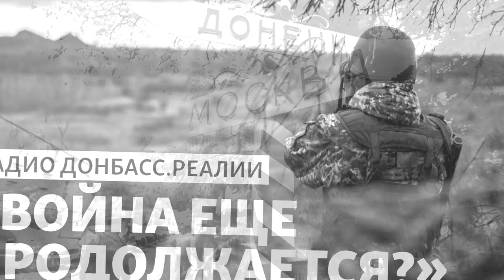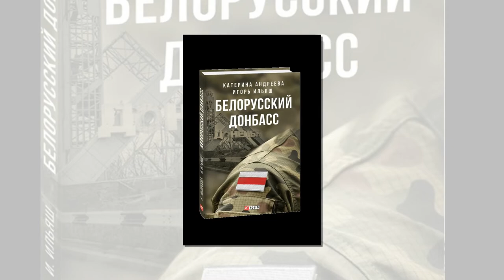«Весеннее обострение»: что за игру затеял Киев на Донбассе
Одна из самых обсуждаемых сегодня тем – резкое ухудшение ситуации на Востоке Украины. Шаткое перемирие сменилось регулярными и массированными обстрелами со стороны ВСУ, на которые защитники Республик просто вынуждены отвечать адекватно. Если события и далее будут развиваться в том же ключе, дело неизбежно дойдет и до прямых боестолкновений, которые, в свою очередь, могут перерасти в полномасштабные военные действия.

Кому и зачем нужно все происходящее? Ведь по обе стороны линии соприкосновения прекрасно понимают, что возврат ситуации к ее «горячей» фазе образца 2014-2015 годов не принесет ничего хорошего ни Киеву, ни Донецку, ни Луганску. Что самое главное – новая эскалация однозначно не приведет к окончательной победе одной из сторон. Такой же мысли придерживаются и все без исключения эксперты, оценивающие сегодняшние события. Впрочем, разгадку их смысла стоит скорее искать не в военной, а сугубо в политической плоскости.